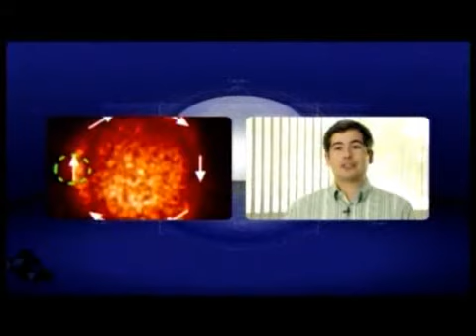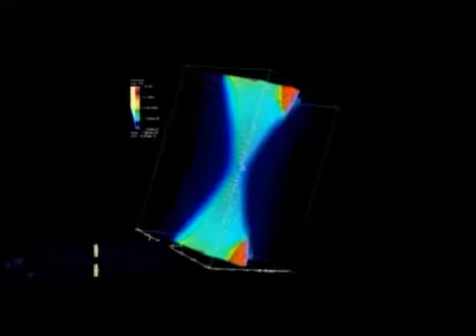Los trabajos en Materia Condensada Teórica